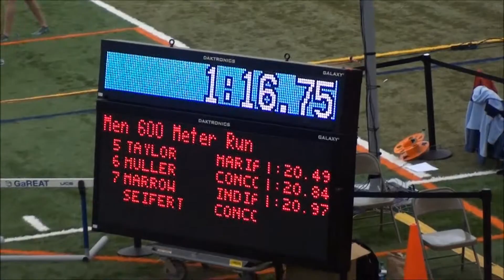Men's 600m Run Final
2015 NAIA Indoor Track & Field National Championships men's 600m run final.